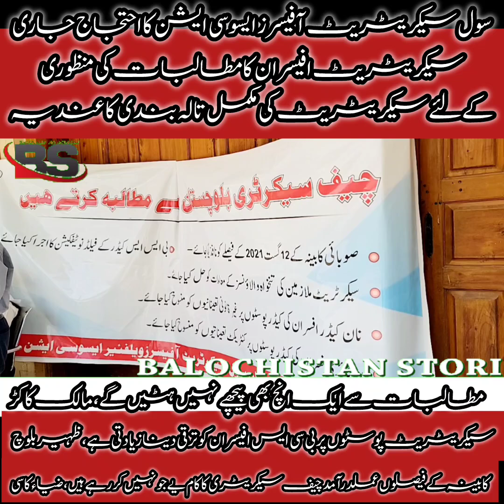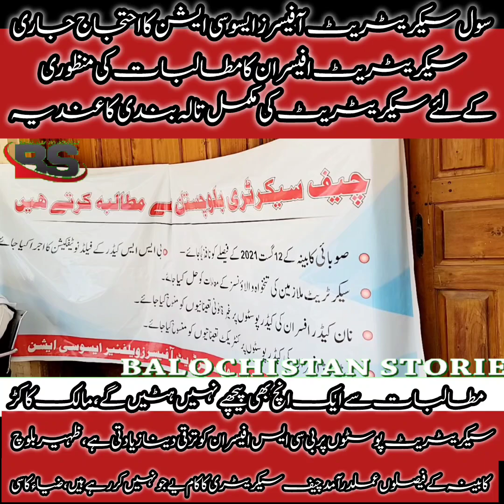Civil Secretariat Officers Union is going to lock all ministers, Secretaries, and other officers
سول سیکریٹریٹ آفیسرز ایسوسی ایشن کا احتجاج جاری

سیکریٹریٹ افیسران کا مطالبات کی منظوری کے لئے سیکریٹریٹ کی مکمل تالہ بندی کا عندیہ

مطالبات سے ایک انچ بھی پیچھے نہیں ہٹیں گے، مالک کاکڑ

سیکریٹریٹ پوسٹوں پر بی سی ایس افیسران کو ترقی دینا زیادتی ہے، ظہیر بلوچ

کابینہ کے فیصلوں عملدرآمد چیف سیکریٹری کا کام یے جو نہیں کررہے ہیں، ضیاء کاسی